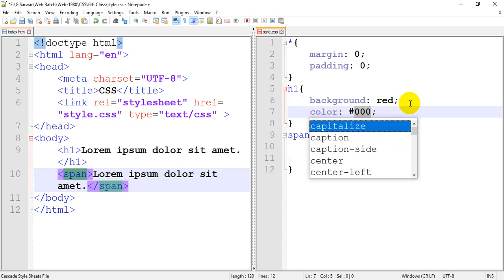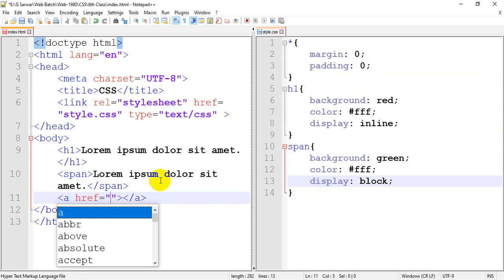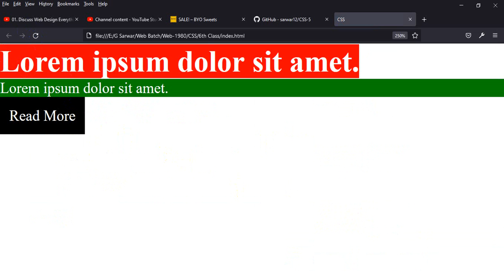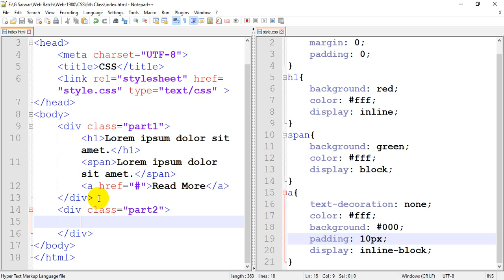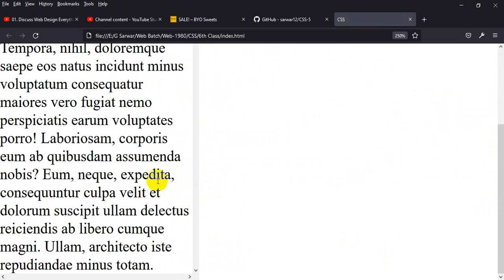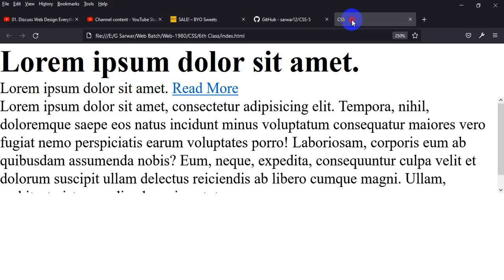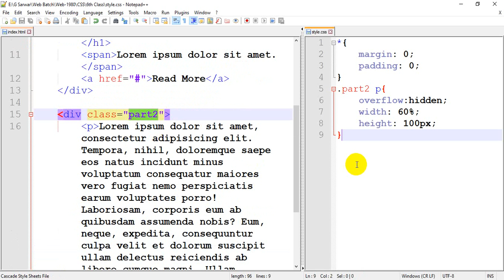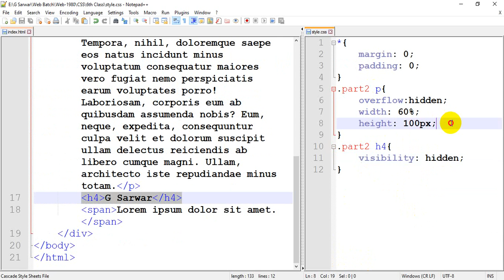23. CSS - Display | Overflow | Visibility